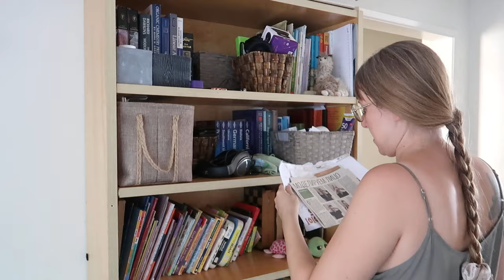Decluttering, organizing and 15 weeks pregnant | 15 week pregnancy update baby #3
Sharing my 15 week pregnancy update, finally decluttering my home, much more decluttering to come. Talking about a lot of symptoms and how pregnancy has been going so far. I hope you enjoy!

MUSIC

All things motherhood with informative videos on many topics pertaining to pregnancy, motherhood. Many other interesting topics such as frugal living, green living, saving money. I will see you guys in my next video :))